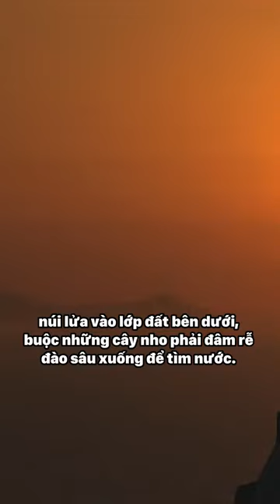4 hòn đảo làm thế giới rượu vang dậy sóng (P2)